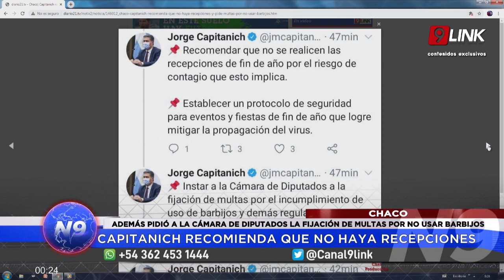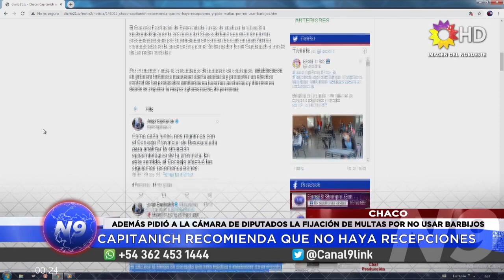N9 - CAPITANICH - RECOMIENDA QUE NO HAYA RECEPCIONES - CHACO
ADEMÁS PIDIÓ A LA CÁMARA DE DIPUTADOS LA FIJACIÓN DE MULTAS POR NO USAR BARBIJOS
EL CONSEJO PROVINCIAL DE DESESCALADA SE REUNIÓ ESTE LUNES Y LUEGO DE ANALIZAR LA SITUACIÓN SANITARIA PROVINCIAL DETERMINÓ LA CONTINUIDAD DE LAS MEDIDAS YA ESTABLECIDAS Y DIO NUEVAS RECOMENDACIONES DE CARA A LOS FESTEJOS DE FIN DE AÑO.
POR LO MISMO Y ANTE EL CRECIMIENTO DEL NÚMERO DE CONTAGIOS,   RECOMIENDAN QUE NO SE REALICEN LAS RECEPCIONES DE FIN DE AÑO POR EL RIESGO DE CONTAGIO QUE ESTO IMPLICA Y ESTABLECER UN PROTOCOLO DE SEGURIDAD PARA EVENTOS Y FIESTAS DE FIN DE AÑO QUE LOGRE MITIGAR LA PROPAGACIÓN DEL VIRUS.
ADEMÁS, INSTARON A LA CÁMARA DE DIPUTADOS A LA FIJACIÓN DE MULTAS POR EL INCUMPLIMIENTO DE USO DE BARBIJOS Y DEMÁS REGULACIONES ESTABLECIDAS EN LOS PROTOCOLOS SANITARIOS Y DIFUNDIR EL PELIGRO DE CONTAGIO QUE SIGNIFICA EL INCUMPLIMIENTO DE LAS MEDIDAS DE SEGURIDAD, COMO EL USO DE BARBIJOS Y EL DISTANCIAMIENTO SOCIAL, AL ESTAR EN CONTACTO ESTRECHO CON UNA PERSONA CON COVID-19.